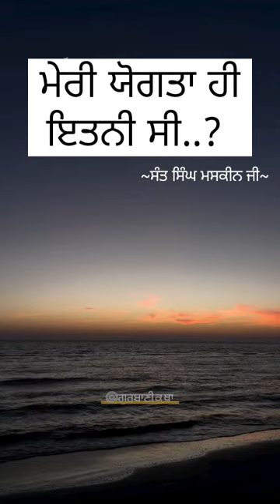SANT MASKEEN JI KATHA| SANT SINGH MASKEEN JI KATHA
SANT MASKEEN JI KATHA|
SANT SINGH MASKEEN JI KATHA|
KATHA SANT MASKEEN JI
KATHA SANT SINGH MASKEEN JI